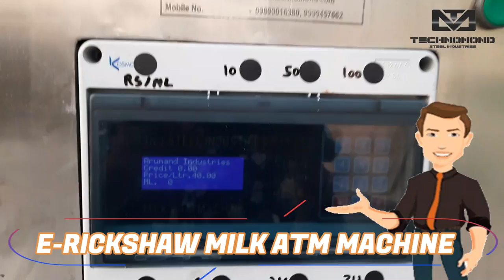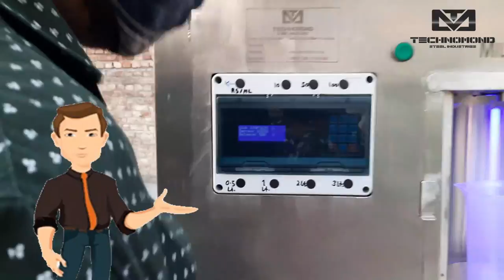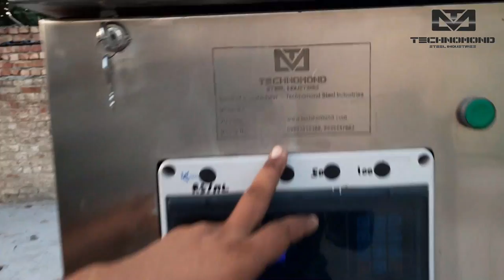E Rickshaw Milk Vending Machine, Milk ATM Machine Manufacturers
We are No.1 manufactured and supplied of E Rickshaw Milk ATM Machine in India with lowest and affordable cost in 304 stainless steel material quality.